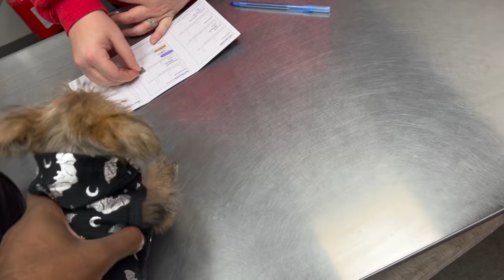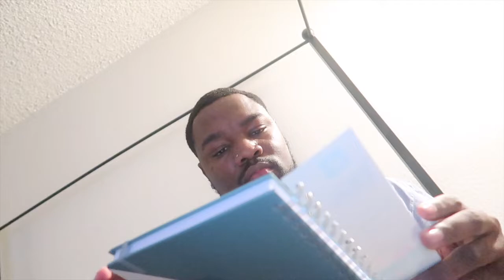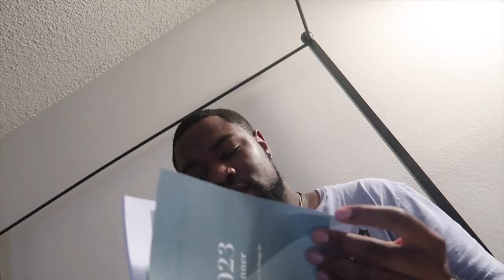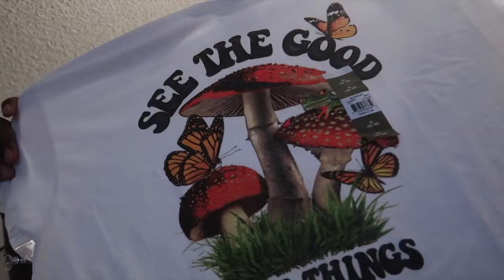WEEKLY VLOG : BALENCIAGA DUPE UNBOXING | AMIRI 12 WEEK SHOTS | SKIN CARE ROUTINE | WALMART FINDS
Hiii guys! this is a weekly vlog just catching up with you guys , updating you guys on amiri, I opened my package with you guys & we went along to my skin care routine & then later in the week we went to take amiri to get his shots chile it was a time!

balenciaga dupe: @simplyksboutique on instagram